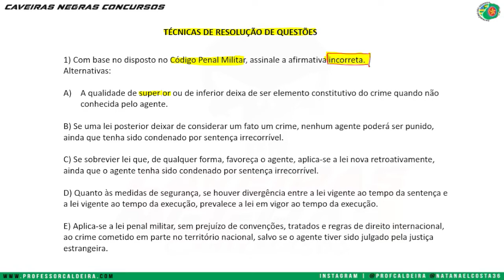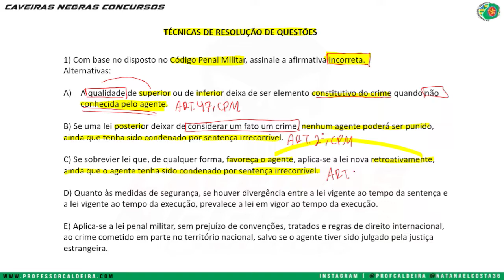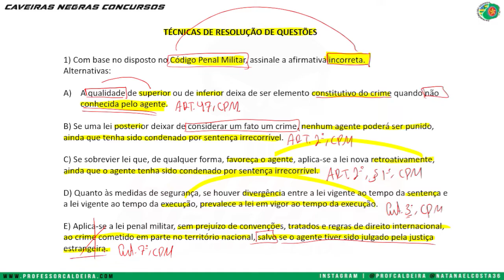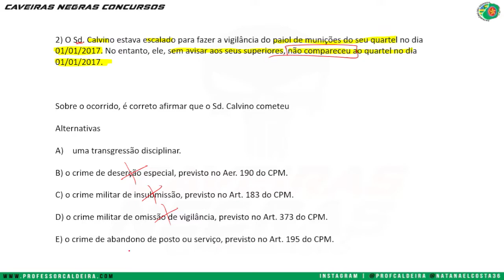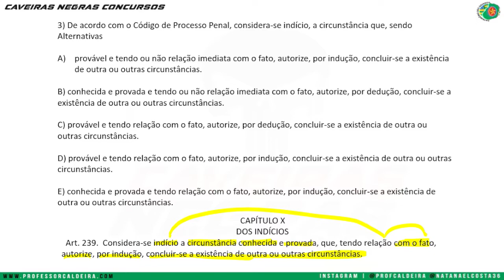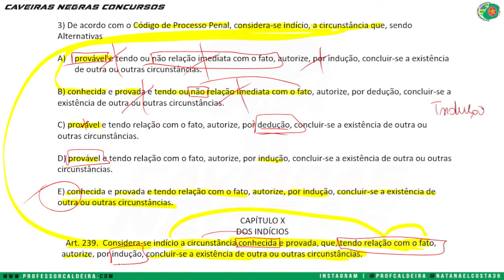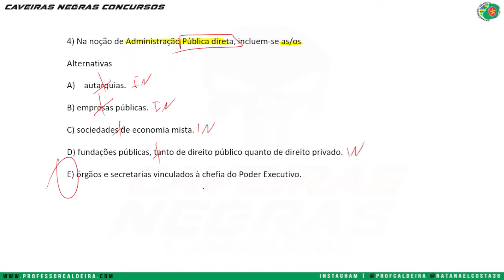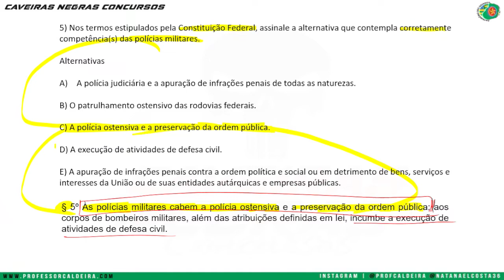TÉCNICA DE RESOLUÇÃO DE QUESTÕES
Entre nos Canais do TELEGRAM e baixe outra lista Exclusiva...